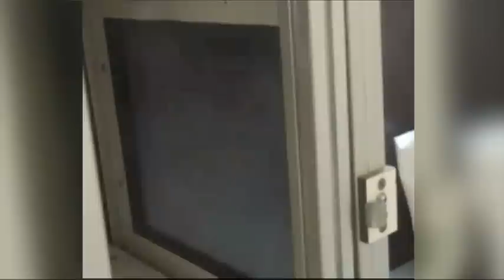Raw Video: Baboons Recognize Words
A study conducted in France found baboons are capable of recognizing patterns of letters. This recognition is being compared to the first steps children take when learning to read. (April 12)